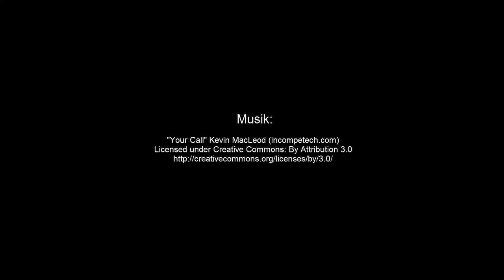Flutlicht Skifahren Willingen - Gopro night edit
Ski session on Friday night, 23rd January, in Willingen.